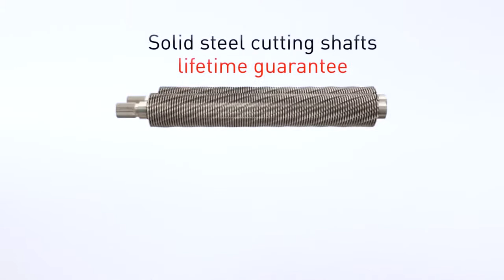IDEAL 2265 Shredders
Document Security for the demanding Professional user. These Ideal 2265 Series models offer good performance for all office use. Featuring a feed opening for up to 7 sheets of A4 paper destruction, a quiet 150watt motor and paper clip proof cutting shafts that are made from specially hardened steel which are guaranteed for the lifetime of the machine against damage.